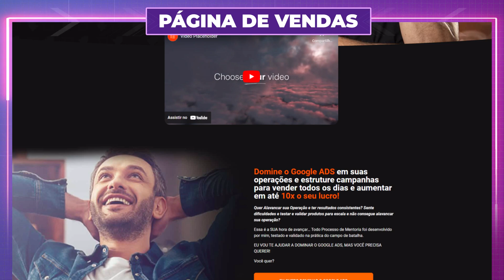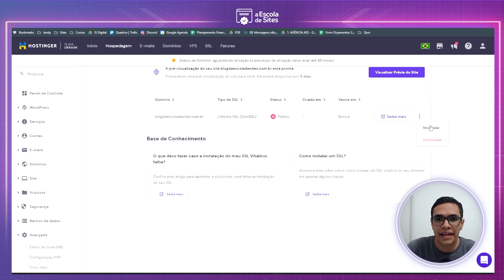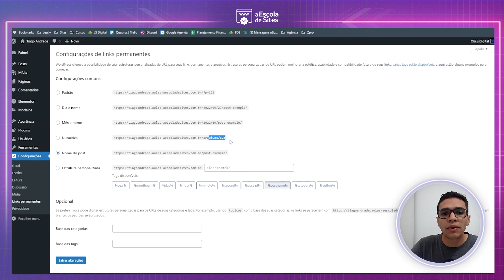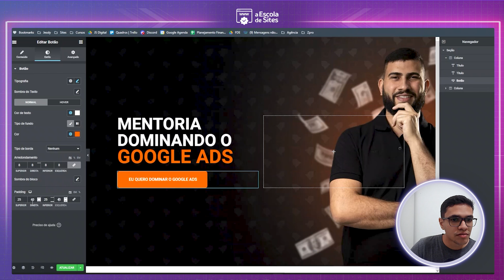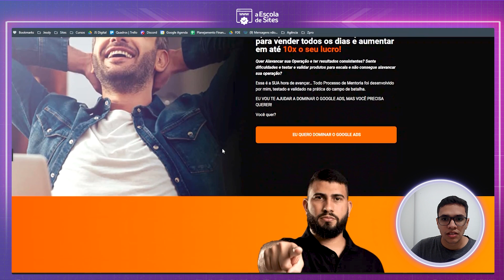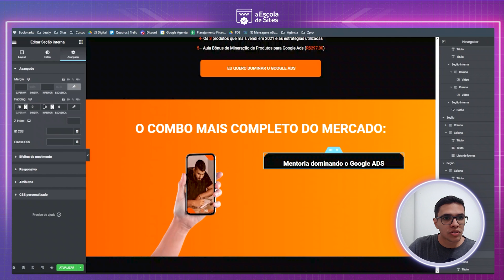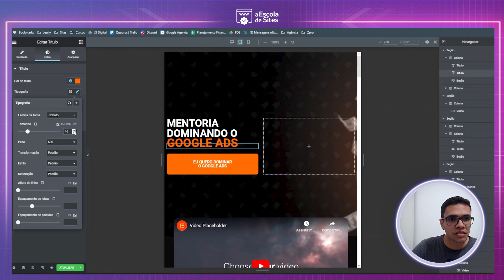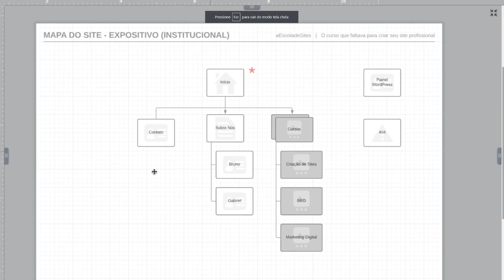Como fazer página de vendas no Wordpress para infoprodutos (Tutorial completo)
ou clique nesse link para fazer a contratação da hospedagem com a ajuda de um de nossos especialistas

Nesse vídeo você cai descobrir como fazer uma página de vendas no Wordpress para infoprodutos. A vantagem de fazer esse tipo de páginas no Wordpress é porque seu site ficará mais otimizado e mais rápido aumentando suas conversões.